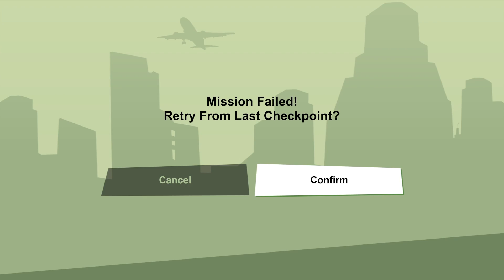GTA San Andreas Definitive Edition Part 10-Epic Fails.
Follow the links below for more content, and weekly streams and uploads.